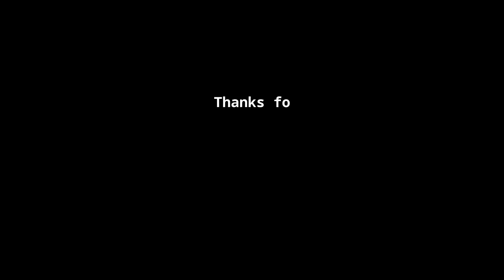Apex Legends: Horizon (feat. crappyrabbit, ThGreenBastrd)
Apex Legends,
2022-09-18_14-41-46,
Season 14 - Kings Canyon,
Horizon